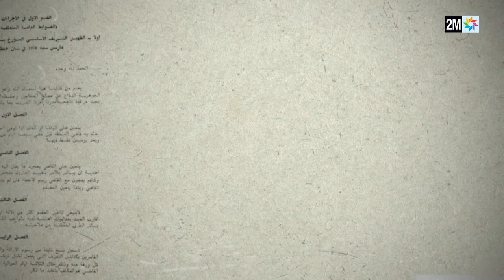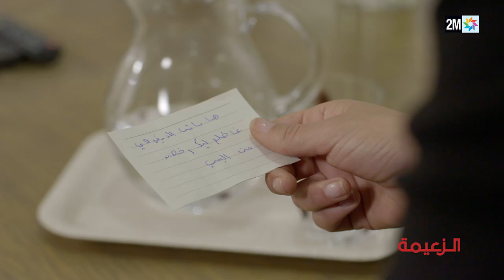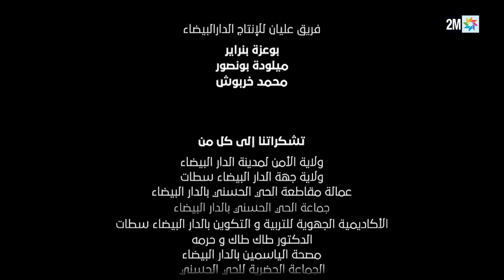رمضان2019 : الزعيمة - الحلقة 24